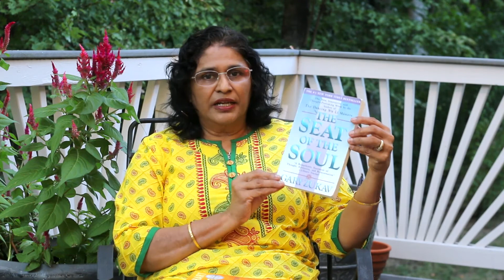SelfLovePWC1video 1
Practicing selflove enhances the quality of our life journey. Purnima Sinha, Instructor of joined us to launch the first of two discussions and meditation segments that focuses on mindfulness.

Purnima Sinha has practiced meditation for over 45 years and is trained in ultra-transcendental meditation Surat Shabd Yoga - a meditative practice of sound meditation that focuses on spirit current merging with Divine light. It can help you experience the relaxation response vital to stress reduction. Additionally, Purnima has a Certification in Lifestyle Medicine and Meditation & Psychotherapy from the Harvard School of Medicine in Boston and has published an article in Eckhart Tolle’s e-newsletter. (Eckhart Tolle -Author of Power of Now, A New Earth that focused on emotional awareness.)

Purnima has presented workshops and classes on wellness and stress management from international conferences to health systems and fitness clubs, and also works with individuals as needed to guide step-by-step awareness exercises to improve their lifestyle.

Please enjoy this introductory video to self-love